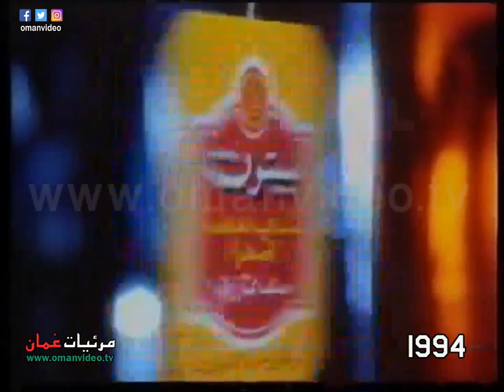دعاية شاي ليبتون . الياس الرحباني